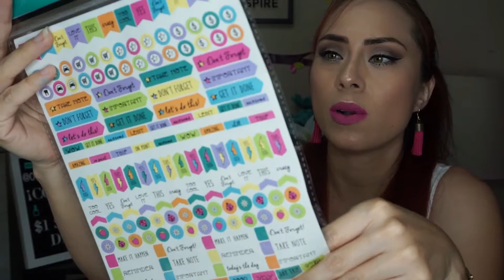🛍Compritas en el $1 y en Daiso |Haul🌳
Hola, hola!!! 🖐 Como están? Bueno pues ya estoy de regreso y en esta ocasión les traigo el 🎬 de unas compritas 🛍 que hice en la tienda del $1 y otras en la tienda de Daiso.

♤Recuerden que si les gusto el 🎬 no olviden regalarme su 👍 y suscribirse al canal para que a si no se pierdan ninguno de los videos y también darle 🖱 a la 🔔 para que a si youtube les de aviso.